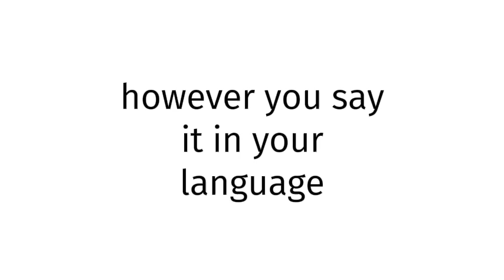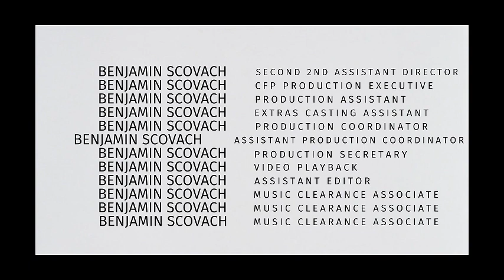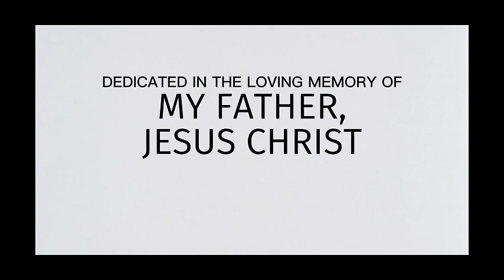How to pronounce Australia BLUE FILM REAL?(CORRRECTLY)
Welcome!
Throughout the entirety of my channel, you will learn to pronounce vocabulary the correct way. In today’s video, you will learn to pronounce Australia BLUE FILM REAL the correct way.
Timestamps below:
0:00 intro
0:27 word of the day
0:37 examples of word
0:51 ending

thelastgoodamerican
lastgoodamerican
benjaminscovach